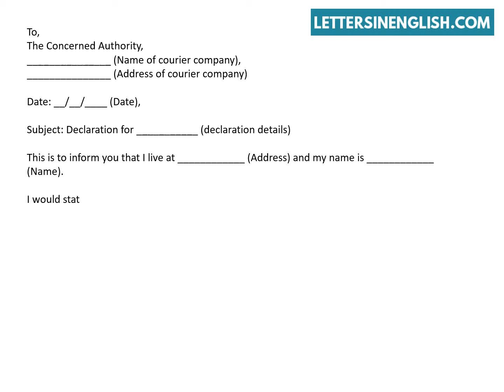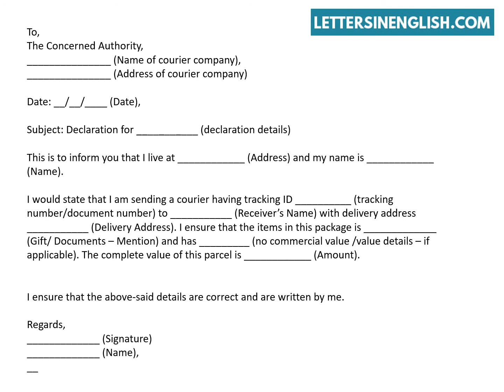Declaration Letter to Courier Service - Write a Letter To The Manager Of a Courier Service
Declaration Letter to Courier Service – Sample Declaration Letter to Courier Company.
In this video, you will find sample request letter for Declaration to Courier Company.